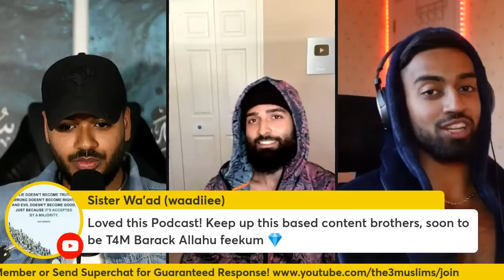on Islam, Self Improvement, Nofap and Masculinity | #129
You get our realest unfiltered content and this helps us keep going. Sadaqah (charity) is one of the best forms of spending money, and you get a huge slice of the reward for us doing the hard work to spread truth. May Allah reward us all.

Timestamps ⬇️
0:00 - The 3 Muslims & Hamza join
0:34 - How Hamza found the 3 Muslims channel?
1:03 - Background of Hamza
3:34 - Changing of perspective by Science
4:51 - Truth of the Redpill movement & its impact on Hamza
13:15 - The meaning of Deen
13:57 - Modesty in Islam
15:13 - What is Masculinity?
21:48 - The Teachings & Example of Prophet Muhammad ﷺ
27:09 - Hamza's experience as an Influencer
29:22 - The Comprehensive Guidance in Islam
35:18 - The Importance of Accountability
38:08 - Real time effects of Disobeying Allah ﷻ
40:33 - The Significance of Taqwah
43:16 - Everyone worships Something
43:55 - Impractical religious teaching of Celibacy
44:46 - Intimacy teachings in Islam vs other ideologies
46:18 - Destruction of the soul by Promiscuity
48:30 - Beauty & Benefits of the Nikah in Islam
53:28 - Wisdom of Polygyny in Islam
59:51 - Conditions & Purpose of the Nikah
1:05:09 - Western Push against marriage vs Islam's promotion of it
1:07:09 - Hamza learning how to pray in Islam
1:10:01 - Rami recites Surah Al Fatiha & translates it
1:12:07 - Teaching rest of the prayer
1:13:28 - The Beauty of Ramadhan & Fasting
1:14:39 - The Melody of Qur'an recitation
1:15:32 - Hamza's feedback & Inviting him to fast in Ramadhan
1:16:10 - Anghel's Ramadhan experience
1:19:24 - The Miracle of Islam
1:20:26 - Hamza returning to Islam?
1:22:34 - Anghel & Faiyad advise Hamza
1:27:11 - What's the ideal Timeline for NoFap?
1:29:45 - When did Hamza decide to be a Full time Youtuber?
1:30:44 - Anghel's YouTube experience & journey
1:33:59 - Following Islam apart from the 5 pillars
1:37:08 - Contacting The 3 Muslims on Instagram
1:37:35 - Interacting with the chat
1:38:33 - Closing Remarks
1:39:33 - Anghel's full name revealed
1:40:13 - Anghel appreciates Hamza
1:40:49 - Advice from Faiyad & discussion on it
1:42:21 - Wrapping Up

Out on all streaming platforms including:
Apple Podcasts: The3Muslims
Google Podcasts: The3Muslims

@Hamza97 on Islam, Masculinity, Nofap and Self Improvement | #129

In this podcast, Hamza discusses his journey from secularism and red pill/hedonism to a deeper spiritual connection to God and life. We discuss Islam and Muslim masculinity and compare it to secular masculinity. We also discuss nofap and self improvement.

Hamza Ahmed is a self improvement YouTuber that makes videos about his journey from red pill to a deeper spiritual connection to life. He has another channel called @hamzaunfiltered. Hamza discusses topics like meditation, nofap, sleep, money, religion and relationships, along with modern women and the self improvement aspect of becoming a better man. The live podcast coming soon will discuss deeper topics about God and Islam, and will aim to simplify his journey to God in the most efficient way possible iA.

We are The3Muslims. We aim to make men strong and faithful, like other channels like Gabriel al Romani (Gabriel al Romaani), Mohammed Hijab, Mahdi Tidjani, AbuAmerican and Shaykh Uthman Ibn Farooq.